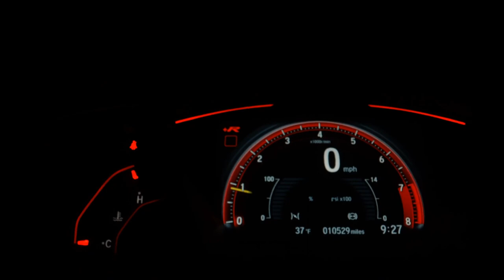RENAULT SANDERO - 2020 - Ribeirão Preto/SP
cautelar aprovada, ipva 2023 pago integral

Temos sempre as melhores opções em nosso estoque! Venha Conferir !!!

Dados do Veículo
Veículo: RENAULT / SANDERO 1.0 12V SCE ZEN
Ano: 2019/2020
Combustível: FLEX
Portas: 4 PORTAS
Câmbio: Manual
Cor: PRATA
KM: 61.036

✅ Air Bag
✅ Alarme
✅ Ar Condicionado
✅ Ar Quente
✅ Computador de Bordo
✅ Desembaçador Traseiro
✅ Direção Hidráulica
✅ Encosto de Cabeça Traseiro
✅ Freio ABS
✅ Rádio e MP3
✅ Retrovisor Fotocrômico
✅ Sensor de Estacionamento
✅ Travas Elétricas
✅ Vidros Elétricos
✅ Kit Multimídia
✅ Trio Elétrico
✅ Bluetooth